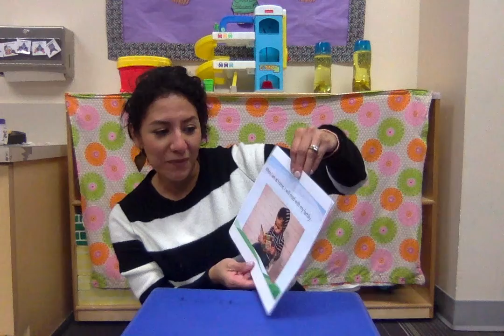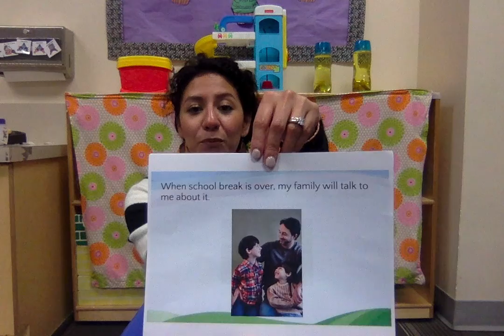Social Story "My School Break"